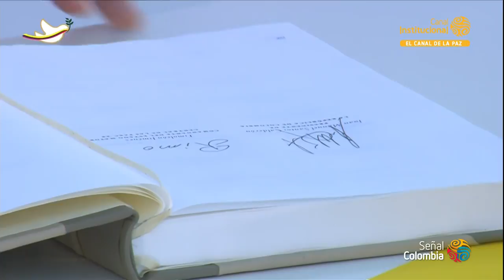Firma de la Paz Colombia-Farc.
Firma de la Paz Colombia-Farc.  Cartagena de Indias 26 de septiembre 2016.